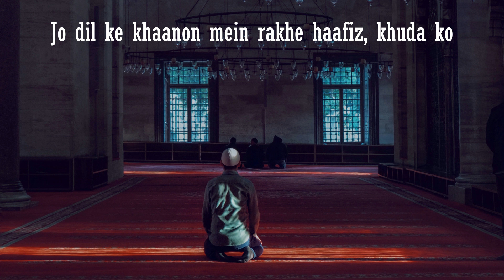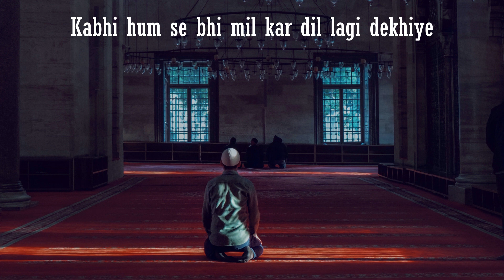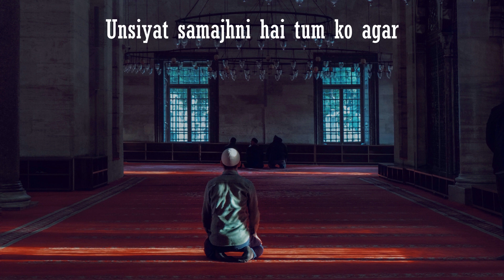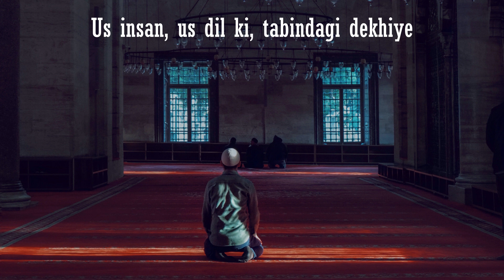Guftagu khuda se | Poetry by Ashok Sawhny "Sahil" | Urdu Shayari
Guftagu khuda se , woh bandagi dekhiye
Us insan, us dil ki, tabindagi dekhiye

Jo dil ke khaanon men rakhe haafiz, khuda ko
Woh fahm o firasat woh danishmandi dekhiye

Kahan jaate ho yaro tum dil ko lagaane
Kabhi hum se bhi mil kar dil lagi dekhiye

Haan, badle zamane hain apni jagah, lekin
Kabhi ulfaton puraani ki adayegi dekhiye

Unsiyat samajhni hai tum ko agar
To mil kar phir hum se wabastagi dekhiye

‘Sahil’, raunaq mehfil men har su hai dekhiye
Aur, usi men phir hamaari tum saadagi dekhiye

Tabindagi. Raushani. Chamak
Fahm o firasat. Wisdom. Intellect
Danishmandi wisdom
Adayegi. Naaz o nakhra
Unsiyat. Bhai chara
Wabastagi. Relation connection